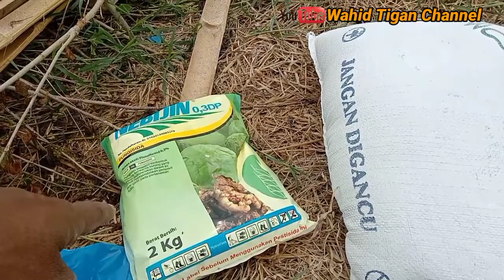Budidaya kubis/kol Green nova ( Agar bebas dari akar lobak/ganda).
cara tanam kubis/kol dengan bak. agar lebih cepat tumbuh dan terhindar dari akar lobak